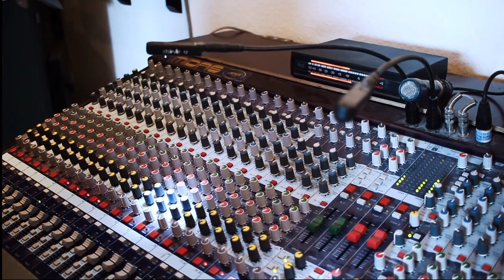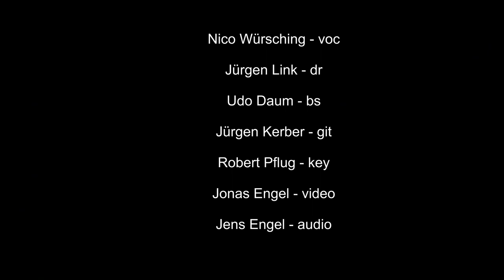Forgotten Sons - Script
Marillion Tribute - our lockdown video ...